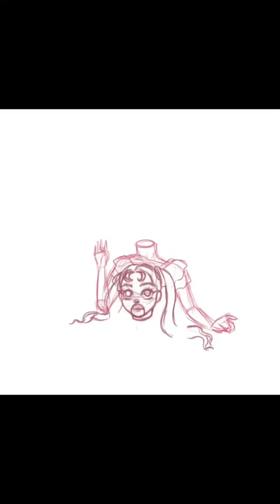They said digital art is easy.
a process vid of my latest digital drawing